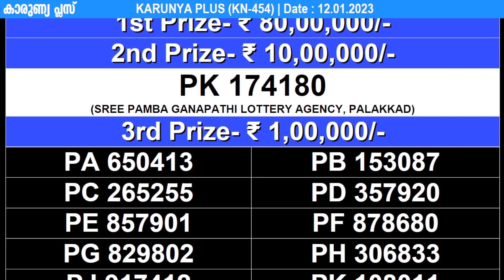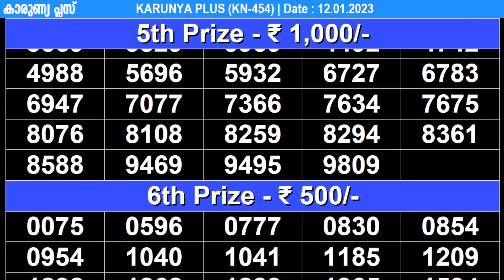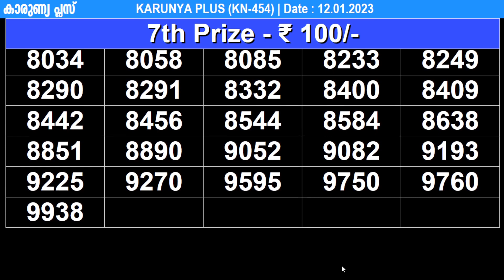KERALA LOTTERY KARUNYA-PLUS KN-454|LIVE LOTTERY RESULT TODAY 12/01/2023